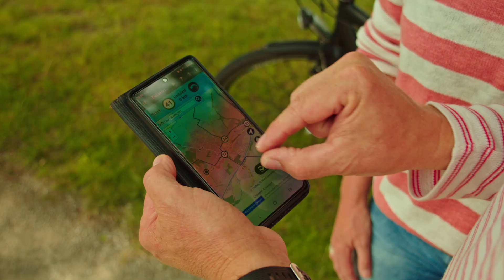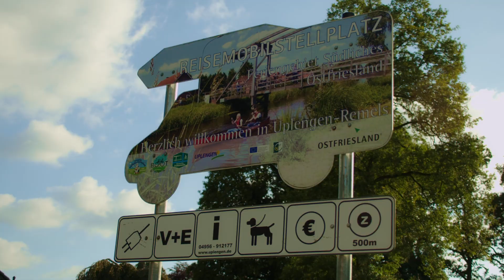Entdecken Sie Uplengen!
Kennen Sie schon Uplengen in Ostfriesland ? Ob alleine oder mit der Familie: hier erleben Sie einen erholsamen und abwechslungsreichen Urlaub.

In Uplengen lässt es sich wunderbar Radwandern, denn das Fahrradwegenetz ist sehr gut ausgebaut, wobei ganz besonders das einzigartige Knotenpunktsystem Sie begeistern wird.

Unsere Gewässer bieten Ihnen vielerlei Abwechslung. Angler & Naturfreunde kommen hier ganz auf Ihre Kosten. Oder wie wäre es mit unseren tollen Tretbootverleih oder probieren Sie sich doch mal ans Stand-Up-Paddling.

Und falls Sie keine Ferienwohnung oder -haus benötigen, bietet die Gemeinde Uplengen zwei Wohnmobilstellplätze an. Sie liegen ruhig aber zentral im Hauptort Remels.

Remels darf sich seit 2014 staatlich anerkannter Erholungsort nennen. Er ist einer von 19 Ortschaften der Gemeinde Uplengen. Eine gute Autobahnanbindung bietet Gästen und Einheimischen tolle Möglichkeiten auch umliegende Städte & Gemeinden wie Leer, Oldenburg, Wilhelmshaven, Aurich oder die Küste zu besuchen. Also: Worauf warten Sie ?